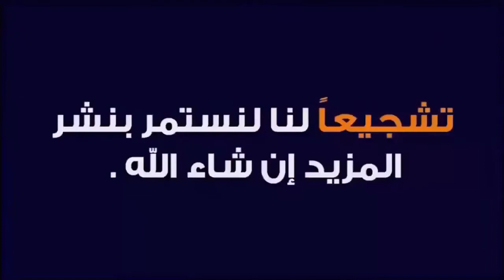ملخص مباراة يوفنتوس و ساوسولو💪🏻 هدف رونالدو القاتل 🔥 Juventus 3-1 sasoulo🖤🔥❤️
juventus f.c. ronaldo